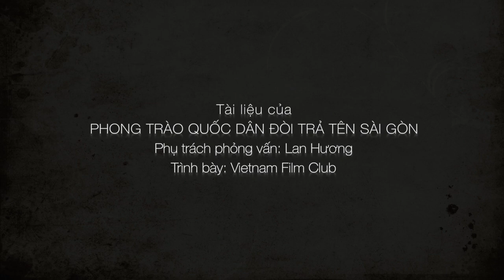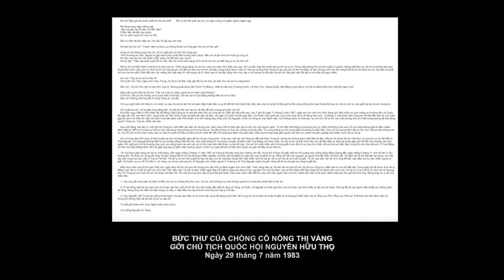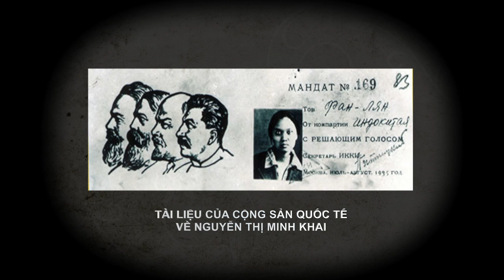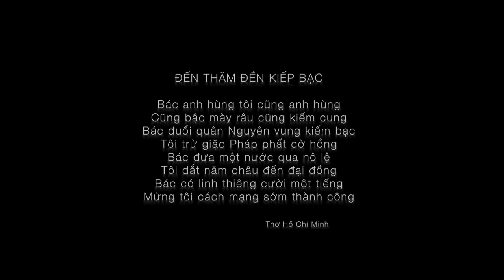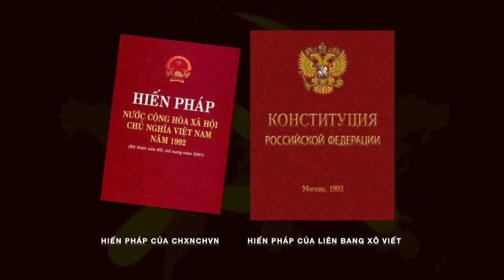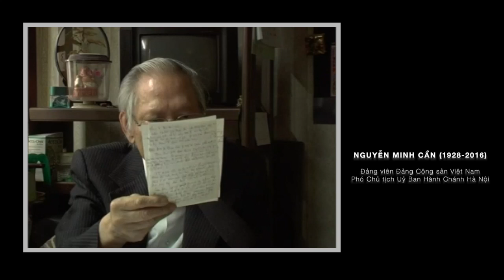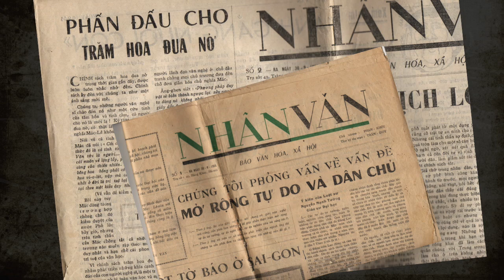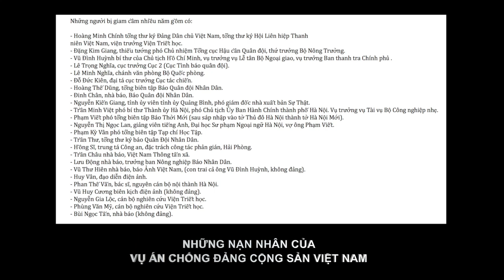VFC - Phỏng vấn ông Nguyễn Minh Cần (1928-2016)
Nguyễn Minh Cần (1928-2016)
- Đảng viên Đảng Cộng sản Việt Nam
- Phó Chủ tịch Uỷ Ban Hành Chính Hà Nội
Cuộc phỏng vấn được thực hiện tại Mạc Tư Khoa (Nga) năm 2008